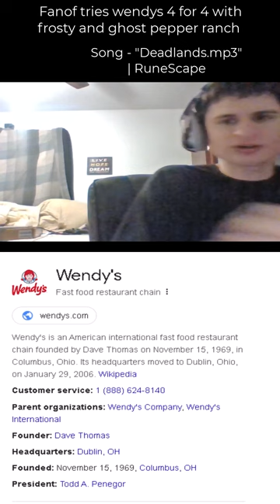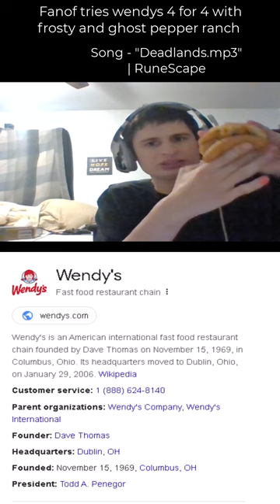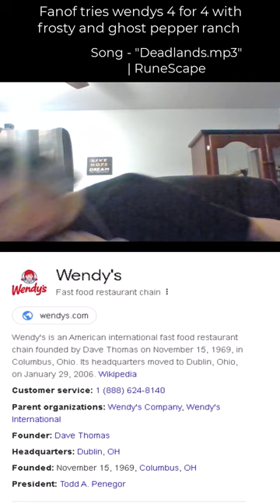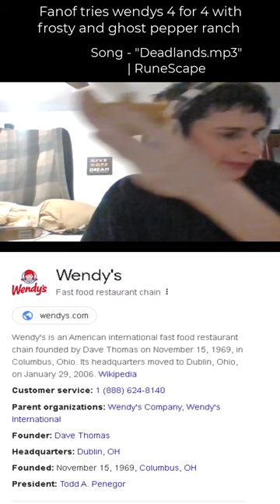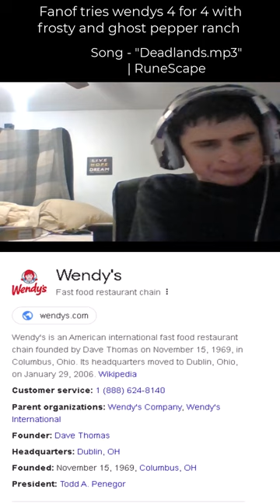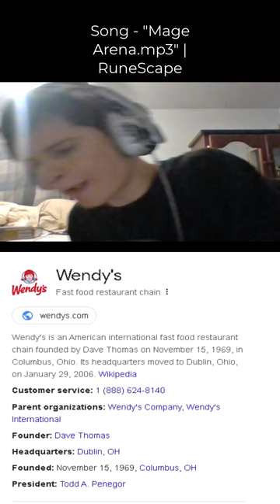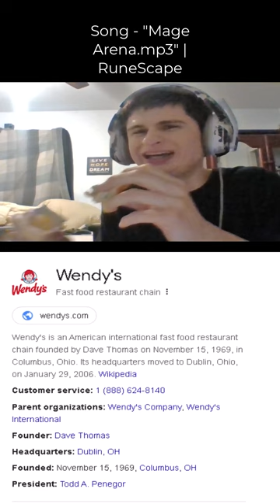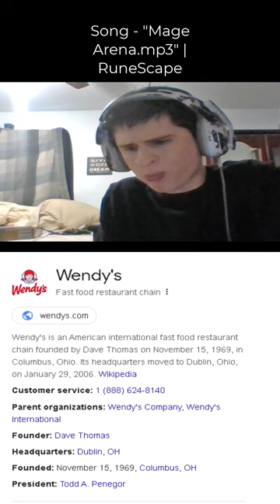Fanof tries wendys 4 for 4 with frosty and ghost pepper ranch